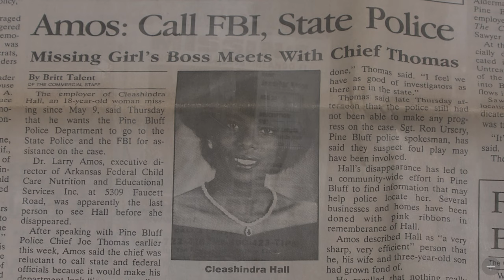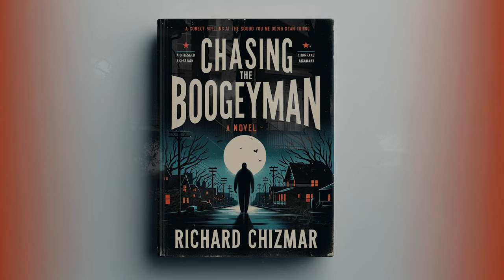Unraveling the Mystery: 'Chasing the Boogeyman' Deep Dive Review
Description:
"🔍 Dive deep into the chilling world of Richard Chizmar's 'Chasing the Boogeyman' with us on LitPicks! In this video, we peel back the layers of this unique blend of fiction and true crime, set in the late 1980s in the small town of Edgewood, Maryland.

📖 About the Book:
'Chasing the Boogeyman' blurs the lines between reality and fiction, merging a gripping narrative with true elements from the author's life. Join us as we explore the eerie atmosphere, engaging characters, and the mysterious figure known as the Boogeyman, haunting the streets of Edgewood.

👀 What's Inside:
- Detailed Book Review & Analysis
- Character Deep Dive: Richard Chizmar, The Boogeyman, and Townsfolk
- Exclusive Rating Breakdown: Writing Style, Plot, Character Development, Originality, Emotional Impact
- Visuals Inspired by the Book: Retro-Art Style Images

🌟 Final Rating: 4.3/5 Stars - Discover why this novel is a must-read for fans of horror, suspense, and true crime!

📚 Richard Chizmar: An Author Spotlight
Learn more about the mastermind behind this novel, his writing style, and his contributions to the horror and suspense genre.

❓ Your Thoughts?
Have you read 'Chasing the Boogeyman'? Share your views in the comments below!